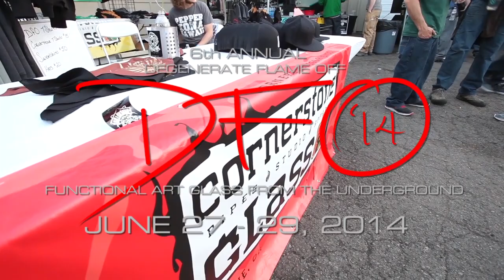DFO 2014 - Brought to you by American Lathes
The 2014 Degenerate Flame off is brought to you in part by executive sponsor American Lathes